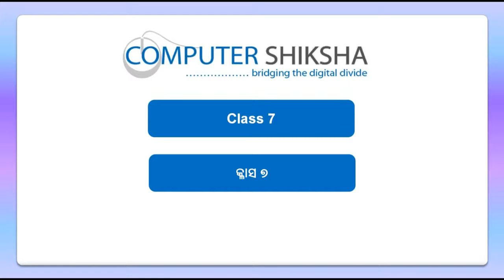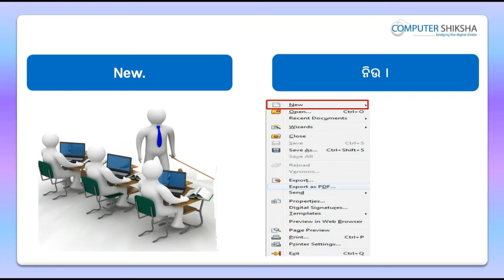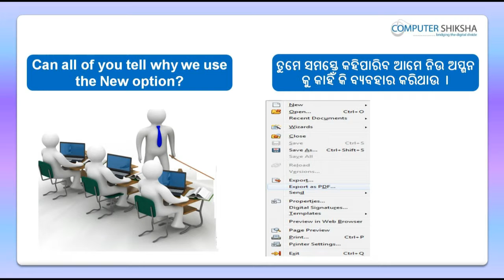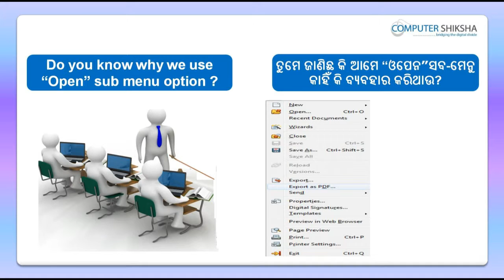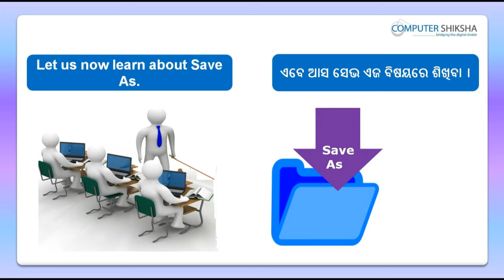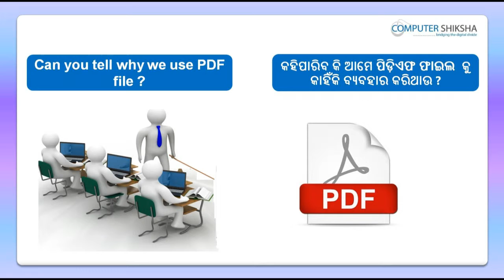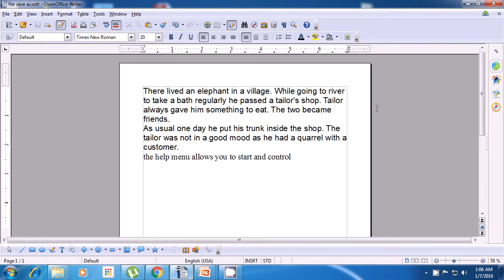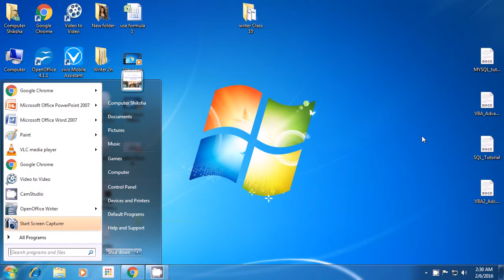Class 7 Open Office Writer 1 - Learn computers - Computer Education Online & Free (In Oriya)